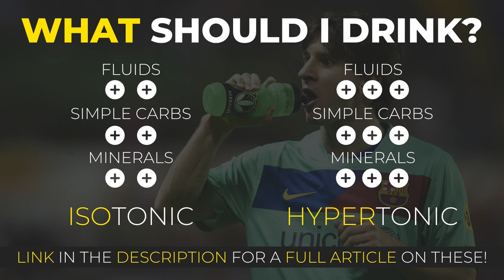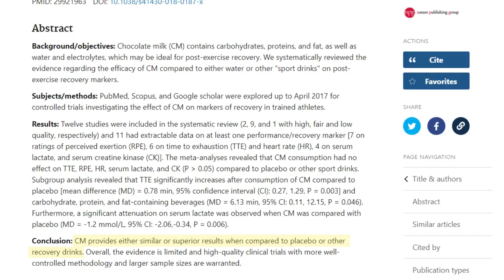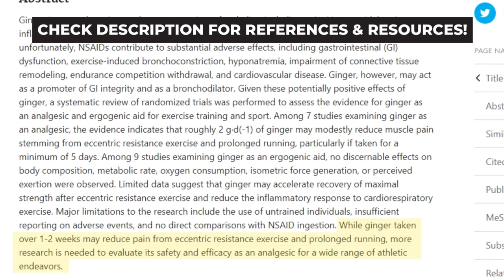TOP 6 Recovery Drinks For Football (POST-GAME)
Nutrition is a fundamental aspect of post-game football recovery. Apart from the foods you're consuming, what you drink also plays an important role.

In this video, we will go over 6 drinks that can help you enhance and speed up your post-game/-training recovery in football.

🔴 WORK WITH US! CHECK OUT THE SOLUTIONS WE PROVIDE TO PLAYERS & COACHES TO HELP THEM levelUP THEIR GAME.

NOT IN THE MOOD TO WATCH A VIDEO? READ OUR ARTICLE!

TIMESTAMPS:

00:00 - Why You NEED Recovery
00:21 - What's Inside A BASIC Recovery Drink?
00:47 - TOP 6 Recovery Drinks For Football (& HOW To Use Each)
03:59 - Do THIS Next!

🔴 RELATED ARTICLES:

Smoothies For Footballers | This Is How To Fill Your Nutritional Gaps

Hydration For Football Players Made Simple | Everything You Need To Know

10 Breakfast Ideas For Football | This Is What You Need To Eat

REFERENCES

[1] Wilson PB. Ginger (Zingiber officinale) as an Analgesic and Ergogenic Aid in Sport: A Systemic Review. J Strength Cond Res. 2015 Oct;29(10):2980-95. doi: 10.1519/JSC.0000000000001098. PMID: 26200194.

[2] Pritchett K, Pritchett R. Chocolate milk: a post-exercise recovery beverage for endurance sports. Med Sport Sci. 2012;59:127-134. doi: 10.1159/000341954. Epub 2012 Oct 15. PMID: 23075563.

[3] Amiri M, Ghiasvand R, Kaviani M, Forbes SC, Salehi-Abargouei A. Chocolate milk for recovery from exercise: a systematic review and meta-analysis of controlled clinical trials. Eur J Clin Nutr. 2019 Jun;73(6):835-849. doi: 10.1038/s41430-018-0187-x. Epub 2018 Jun 19. PMID: 29921963.

[4] Matsumura MD, Zavorsky GS, Smoliga JM. The Effects of Pre-Exercise Ginger Supplementation on Muscle Damage and Delayed Onset Muscle Soreness. Phytother Res. 2015 Jun;29(6):887-93. doi: 10.1002/ptr.5328. Epub 2015 Mar 18. PMID: 25787877.

[5] Black CD, O'Connor PJ. Acute effects of dietary ginger on muscle pain induced by eccentric exercise. Phytother Res. 2010 Nov;24(11):1620-6. doi: 10.1002/ptr.3148. PMID: 21031618.